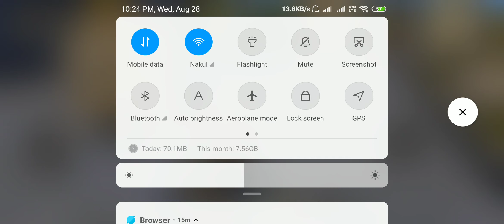Pubg AWM only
AWM+SCAR L 😍